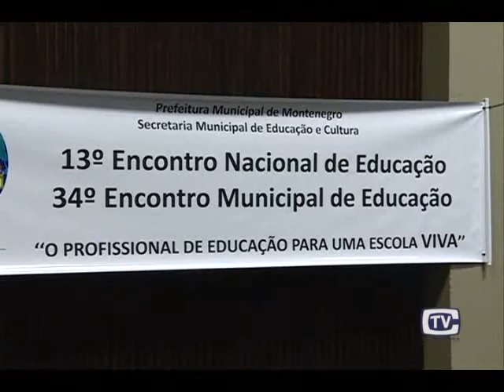2ª dia Encontro de Educação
E no segundo dia do 13º Encontro Municipal de Educação em Montenegro, um dos assuntos abordados foi a parceria do Conselho Tutelar com as escolas.